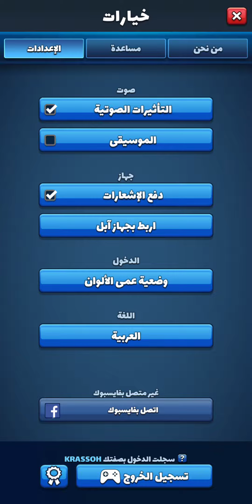Empires & Puzzles - 10X Season 3 Summons (24.11.2021)